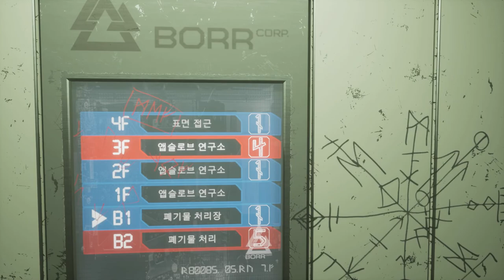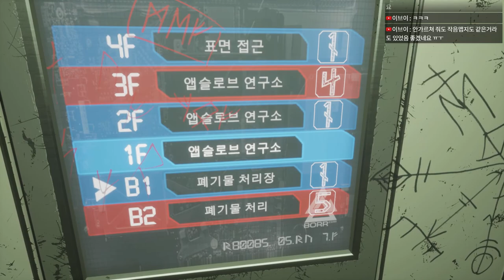[공포게임] 앱솔로브 : 엔드 오브 갓03 (Apsulov : End of Gods)｜왓섭! GAME